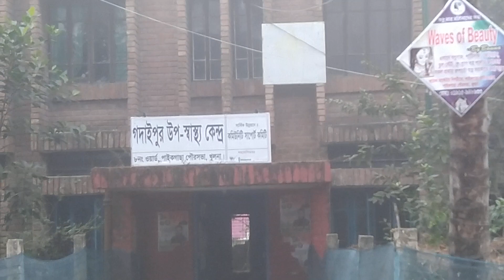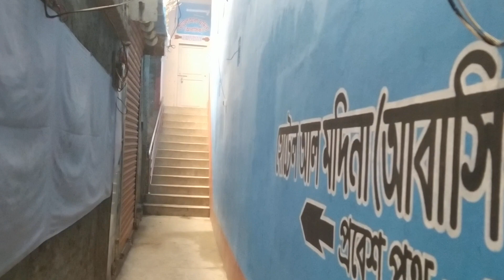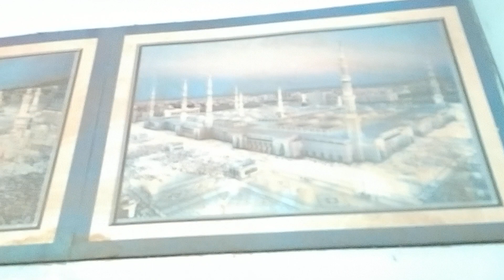কুয়াশার চাদরে জড়ানো শহরটা /The city covered in fog